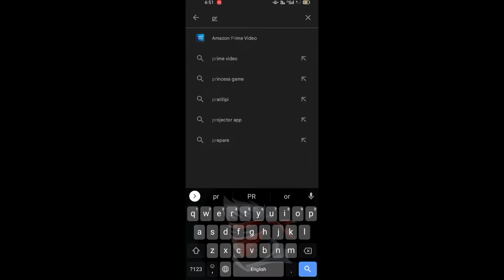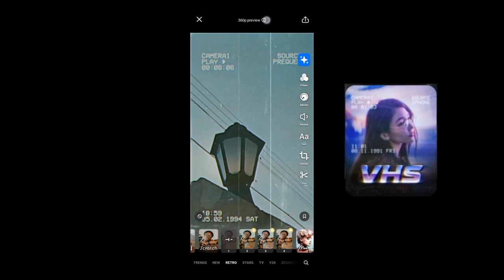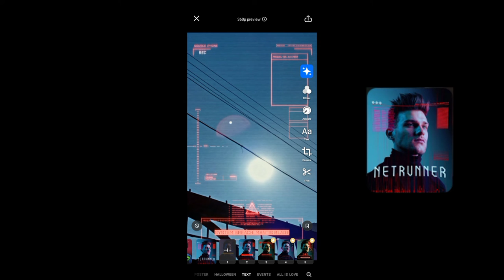Prequal Effect And Filters For Viral Aesthetic Reels 🔥😱100% Viral / Prequel aesthetic video 📸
Best Prequal Effect And Filters For Viral Aesthetic Reels 🔥😱100% Viral / Prequel Saurav Joshi Vlog

Prequel apk download free 🖇️